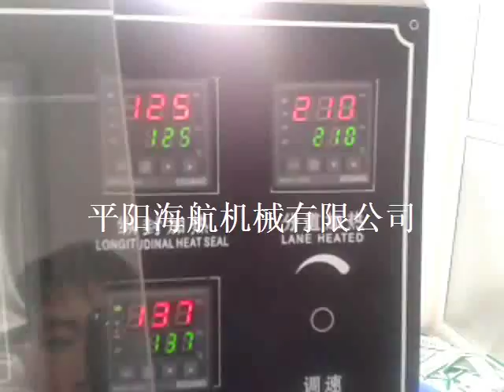PLASTIK ÇATAL KAŞIK KÜRDAN PEÇETE YEMEK SETLERİ PAKETLEME MAKINASI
PLASTIK YEMEK SETİ PAKETLEME MAKINASI
MS SPRING
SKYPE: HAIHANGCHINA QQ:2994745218